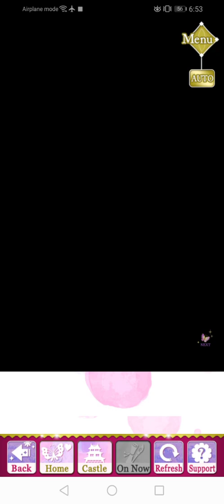SLBP Event Story - [ Kojuro ] Oshu's Ode to Love ( Part 1 )